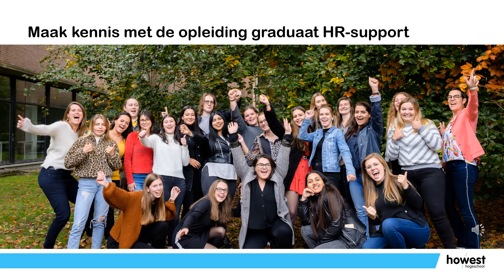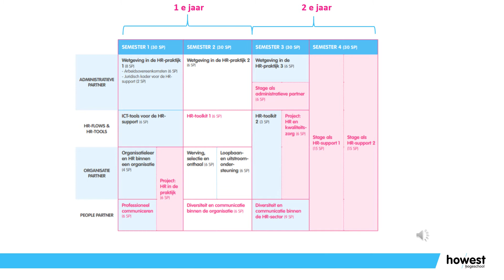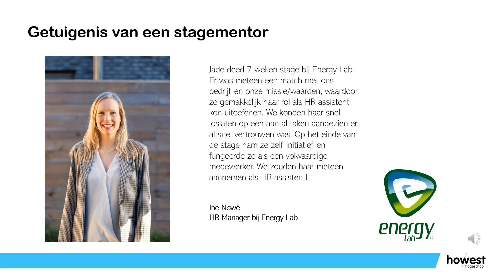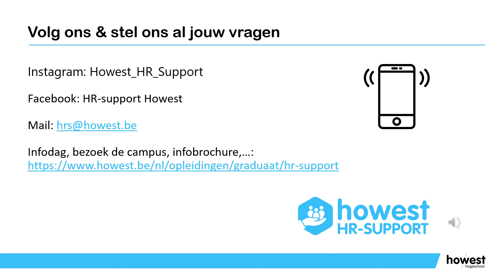Howest - HR-Support 'stages en toekomstmogelijkheden'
Howest graduaatsopleiding HR-Support 'stages en toekomstmogelijkheden'

0:00 Inleiding
0:46 Wanneer ga ik op stage?
2:04 Student aan het woord 1
3:08 Student aan het woord 2
3:54 Getuigenis stagementor
4:17 Jobmogelijkheden HR-Support
5:17 Contact